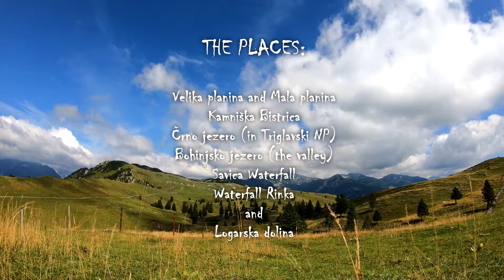Slovenia Pictures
You can read names of the places on the end of the video.

Slip - Geographer